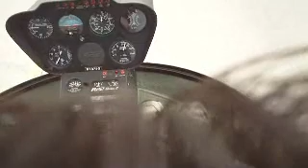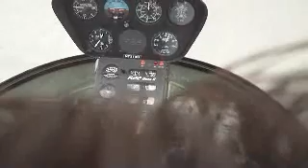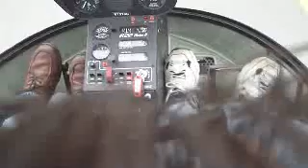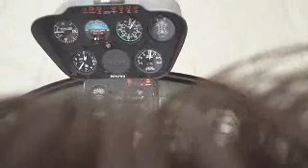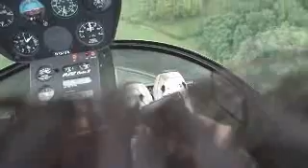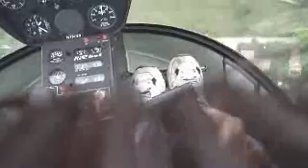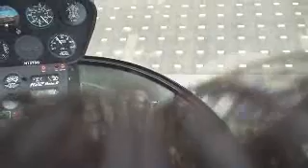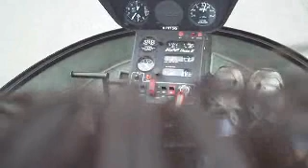Hair Cam Part 2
R22 Helicopter